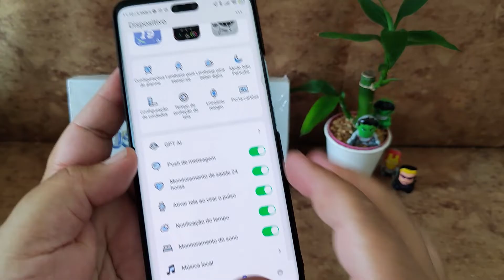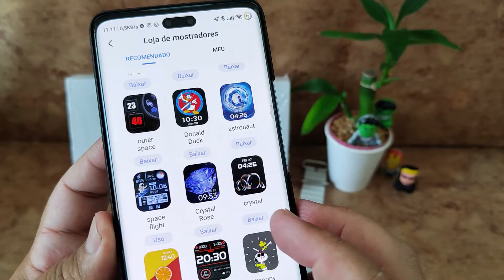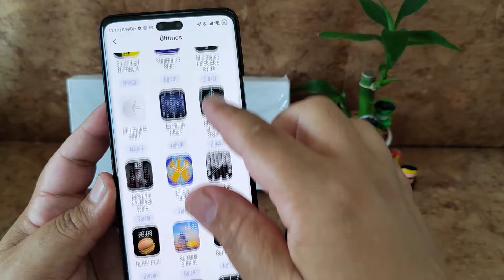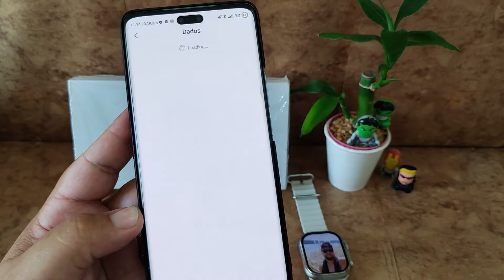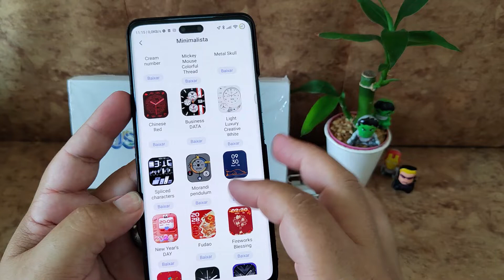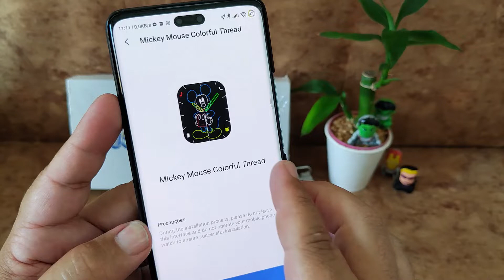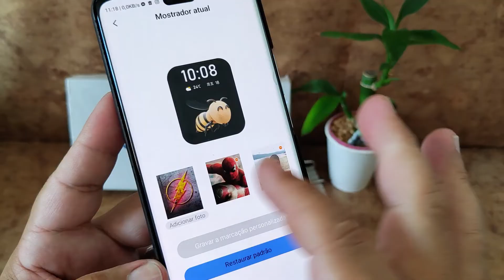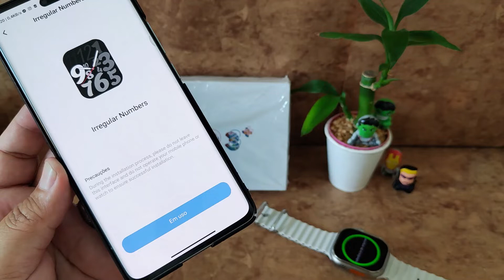JS HELLO 3 + , COMO COLOCAR FOTO app HELLOFIT PRO e conheça suas WATCH FACES SMARTWATCH ULTRA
Conheça quais as vantagens desse modelo JSHELLO3 + Smartwatch , frente ao top HELLO WATCH 3 PLUS  ja conhecido no mercado !
🔥LINKS DE COMPRA JSHELLO+ SMARTWATCH ULTRA
🔥HELLO WATCH 3 PLUS
LINK DA LISTA COM OS MELHORES MODELOS DE SMARTWATCHES ATUAIS , FONES BT E ACESSÓRIOS PARA IMPORTAR  !
- COMO COLOCAR FOTO JSHELLO 3 +
- COMO COLOCAR FOTO AP HELLOFIT PRO
- COMO COLOCAR FOTO SMARTWATCH

✅LINK DO GRUPO ANTENADO TECH DICAS / AJUDA E CUPONS

🔥LINKS DOS MELHORES PRODUTOS !
👉W69 ULTRA SMARTWATCH - 01 UNIDADE
👉LINKS DE COMPRA W29 MAX SMARTWATCH :
LINK DE COMPRA CONFIAVEL
SENBONO MAX 11 TELA AMOLED
WISE TIGER F10 BEAT BOOM 25W IPX7 promete 24 HS de  MUSICA E A PROVA D'ÁGUA
LINKS DE COMPRA CONFIAVEIS
LOJA OFICIAL WISE TIGER
🔥AURORA ONE SMART LINK DE COMPRA LOJA OFICIAL MASX